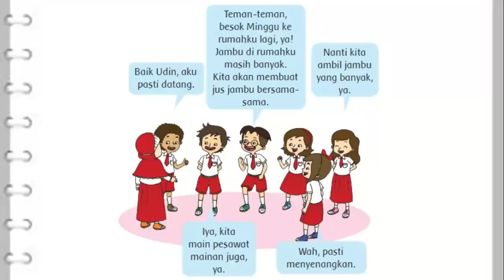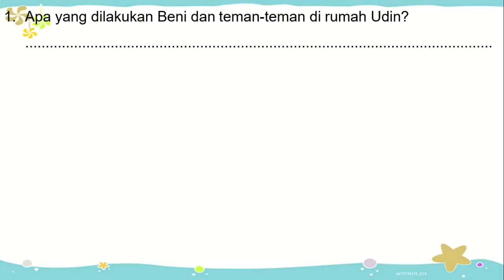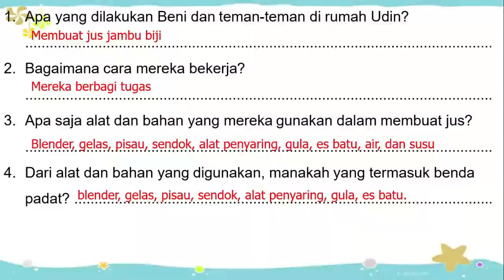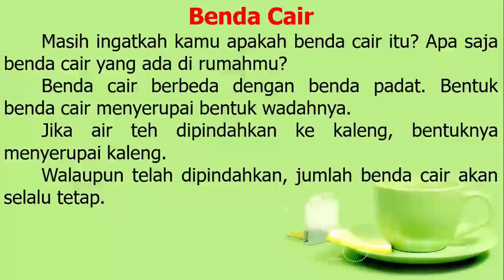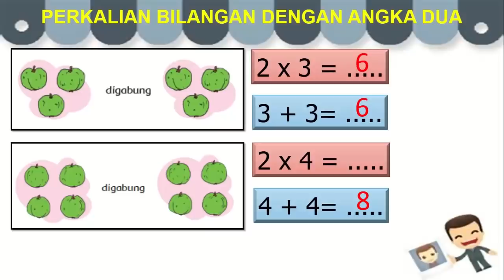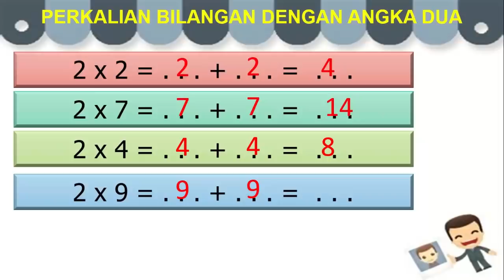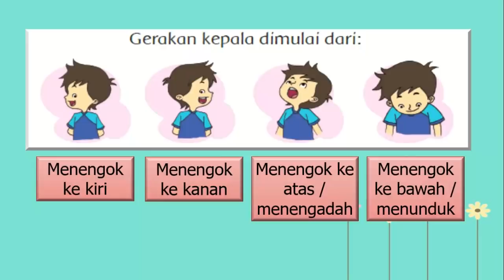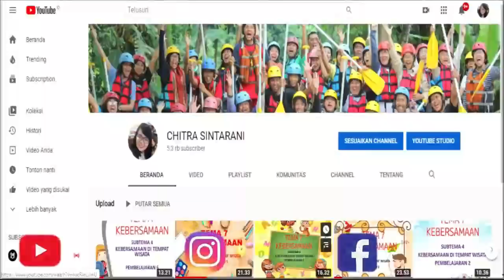Kelas 2 Tematik : Tema 2 Bermain di Lingkunganku Subtema 2 Pembelajaran 3